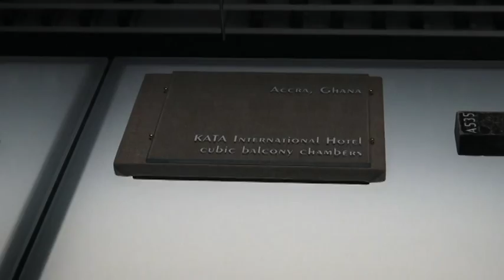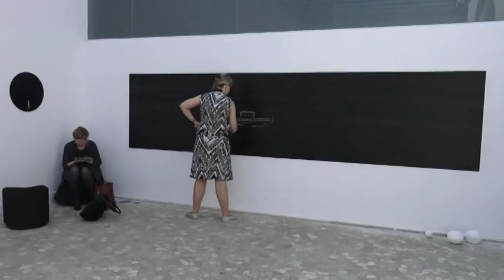Venècia.Giardini 2. 2015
Selecció d'obres de la Biennal de Venècia, exhibides als Giardini.
Hi ha peces de
herman de vries
James Beckett
Vincent Meessen
Fabio Mauri
IC-98
Szilárd Cseke
Heimo Zobernig
Robert Smithson
Isa Genzken
Emily Kame Kngwarreye
Ellen Gallagher
Huma Bhabha
Andreas Gursky
Daniel Boyd
Tetsuya Ishida
Kerry James Marshall